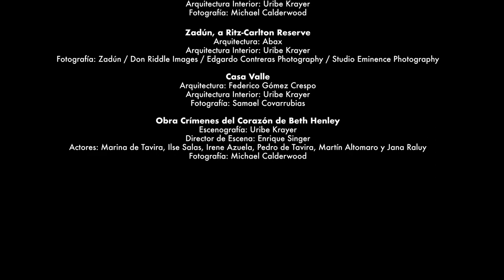Glocal 61 | Enfoque | El carácter está en los detalles: Uribe & Krayer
¿Y quién mejor que Erica Krayer y Ofelia Uribe para hablar de interiorismo? Dos mujeres sumamente sensibles que compartieron vida profesional en el taller de Ricardo Legorreta. Ahí se reconocieron como profesionales similares y años más tarde se reencontraron para crear una de las firmas de interiores más valiosas que existen hoy en día.